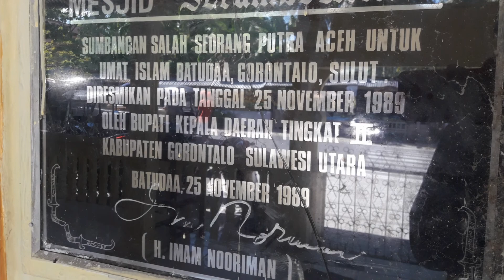HEWAN QURBAN 1439 HIJRIYAH, IDUL ADHA 2018.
Mesjid Serambi Mekah
Desa Limehe Timur
Kecamatan Tabongo
Kabupaten GorontaLo
Provinsi GorontaLo